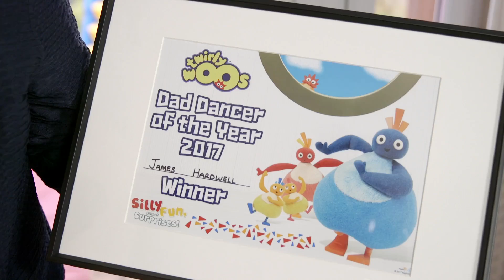UK Dad Dancer of the Year 2017 James Hardwell